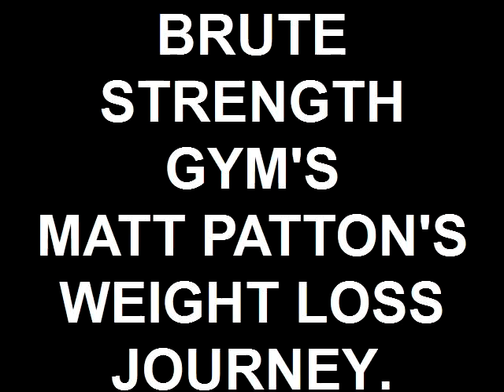BRUTE STRENGTH GYM'S MATT PATTON'S WEIGHT LOSS JOURNEY..mp4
Matt started at 350lbs. Is down to 325. Watch his journey on a weekly basis. Training out of Brute Strength Gym Norfolk, VA